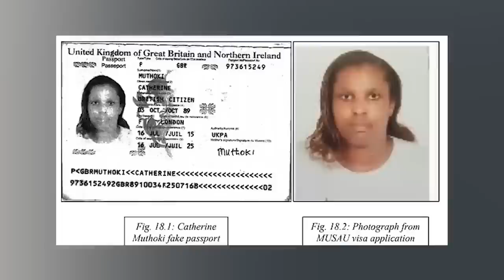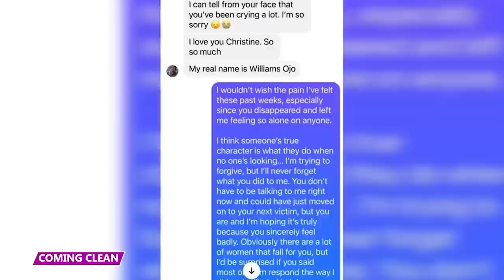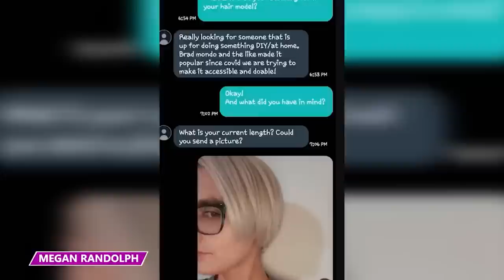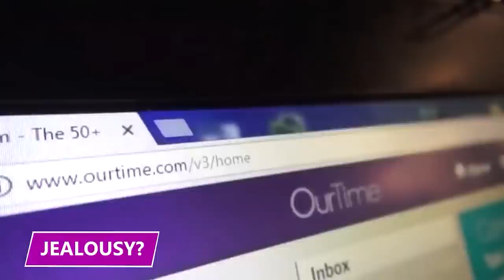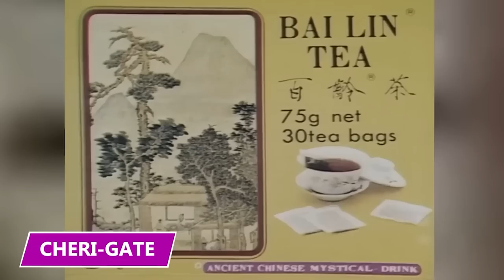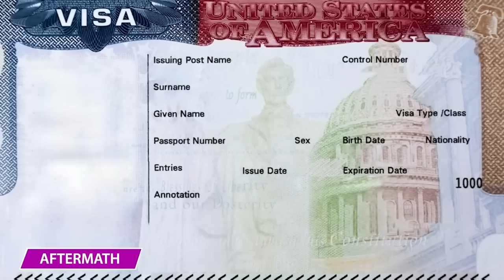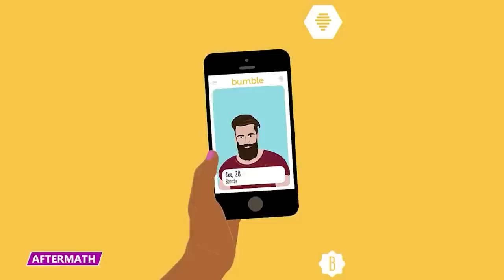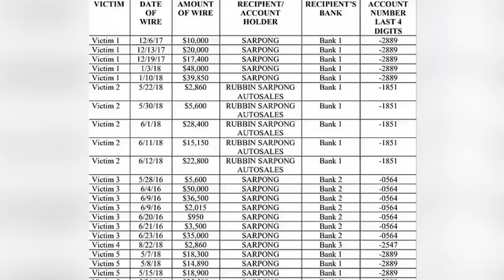He Had 40 Different Sugar Mamas | 2022 Videos Marathon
Who are some of the wildest Tinder Swindlers out there?! Find out in this marathon video!

00:00 - They Scammed $1.3 Million Out of Lonely Americans
11:08 - This Romance Scammer Actually Fell in Love and Risked it All
23:40 - He Only Targeted Divorced Women to Romance Scam for Millions
35:21 - He's the Playboy Who's Scammed All Types of Women
45:50 - Why Did He Only Scam His Ex-Wives and Their Families?
55:54 - He Faked a Vasectomy to Get Her Pregnant, and Then Scammed Her Family
01:05:50 - He Tried to Scam Her But This is How They Fought Back
01:20:14 - He Had Over 40 Sugar Mamas and He Scammed Them All